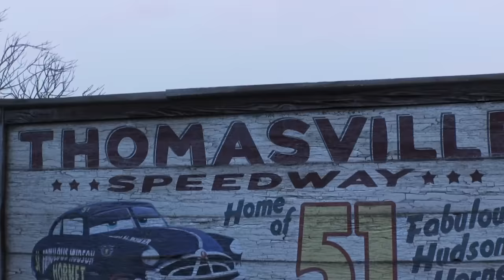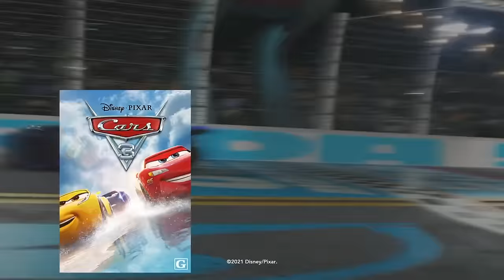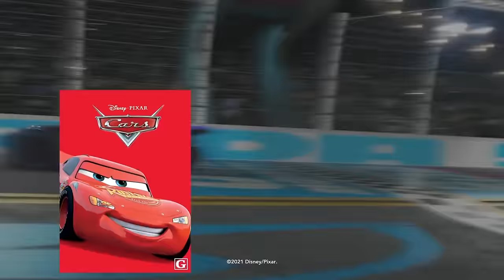Meet the Voices Behind Cars | Pixar Cars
Watch the best moments of Cruz, Flo, and Mater from the voice actors themselves!